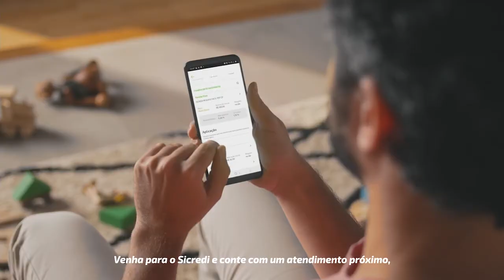Conversa de Peso 1187 - Patrick Andretti - 14-09-2022